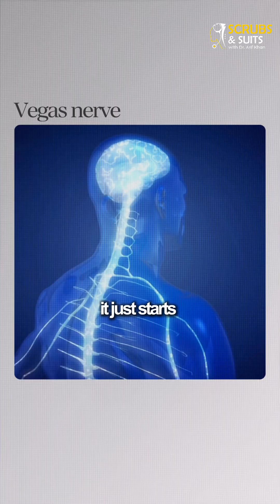What Happens When You ACTIVATE Your Vagus Nerve? | Dr. Sweta Adatia x Dr. Arif Khan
In this groundbreaking podcast, neurologists Dr. Arif Khan and Dr. Sweta Adatia dive deep into the fascinating world of the human brain, exploring its evolutionary journey, how it controls us (and not the other way around), and the science behind peak performance. Discover why the prefrontal cortex—only 7% developed in rats but 40% in humans—governs our decisions, emotions, and life choices. Learn about the "flow state" from a parachute jumper with 29,000 jumps, how burnout physically damages the brain, and why the heart might be our "third brain." From meditation’s proven benefits to Elon Musk’s Neuralink, this conversation blends neuroscience, psychology, and practical wisdom to help you harness your brain’s limitless potential.

⏱️ Timestamps

03:56 - Role of the prefrontal cortex in decision-making and emotions
06:36 - Why does it feel like the brain is running us? (Philosophical/neurological perspective)
13:40 - The concept of "flow state" and peak performance
15:17 - The vagus nerve: "wandering nerve" and its role in stress/calm
19:20 - Burnout and its impact on brain structure/function
26:03 - Does the brain slow down after age 35? Wisdom vs. reflexes
28:42 - Brain foods: Boosters, repair agents, adaptogens, and neuron nutrition
32:06 - Is the heart the "third brain"? Heart-brain connection
33:42 - Doomscrolling: How negative news affects the brain
37:40 - Emirates airhostess story (resilience and brain wiring)
39:31 - Elite athletes' brains (e.g., Virat Kohli, Messi)
44:54 - Why do "backbenchers" often succeed? (Non-conformity and creativity)
46:28 - Does meditation really work? Science behind it
50:26 - Traditional academics vs. success (case of school dropouts turned entrepreneurs)
56:19 - Buddhist monks' brains (equanimity and neuroplasticity)
58:19 - Men’s vs. women’s brains (myths and physiological differences)
1:00:40 - Elon Musk’s Neuralink: Pros and cons of brain chips
1:01:45 - Rapid-fire Q&A (brain myths, memory vs. phone, left/right brain, etc.)
1:05:06 - Closing remarks

🔍 What You’ll Learn:
✅ How the brain’s frontal cortex evolved (rats vs. humans)
✅ Why it feels like the brain controls us (not vice versa)
✅ The science of "flow state" and peak performance
✅ How burnout rewires your brain (and how to reverse it)
✅ The vagus nerve’s role in stress & calm (plus quick hacks)
✅ Heart = "third brain"? The surprising connection
✅ Doomscrolling’s impact on mental health
✅ Why backbenchers often succeed
✅ Meditation’s proven effects on brain aging
✅ Neuralink’s future: Will brain chips redefine humanity?

Check out her Youtube channel  @drsweta.adatia

🎓 About Dr. Arif Khan

Dr. Arif Khan is a British Board-certified Consultant Pediatric Neurologist with extensive experience in brain health, neurodevelopment, and cognitive science. He has trained in top-tier UK hospitals, including:
✅ Royal Manchester Children’s Hospital
✅ Royal Aberdeen Children's Hospital
✅ University Hospitals of Leicester
✅ Queens Medical Centre, Nottingham

He has led complex epilepsy programs, vagal nerve stimulation therapy, and ketogenic diet services. In 2015, he moved to Dubai, where he became the Head of Children’s Services at the American Center for Psychiatry and Neurology before founding Neuropedia, the region’s first pediatric neuroscience center.